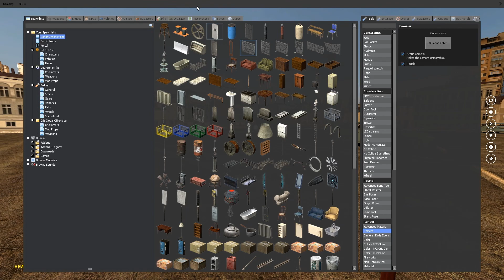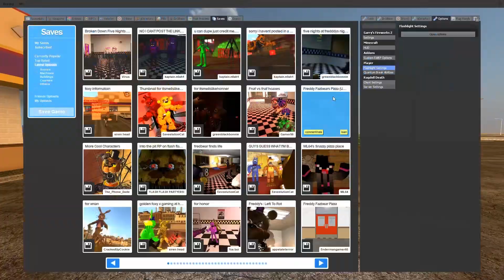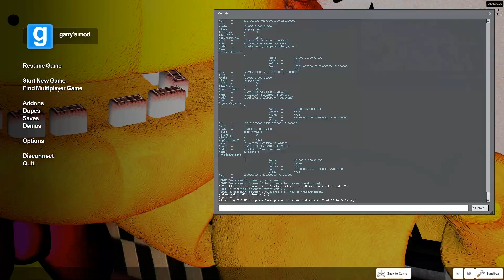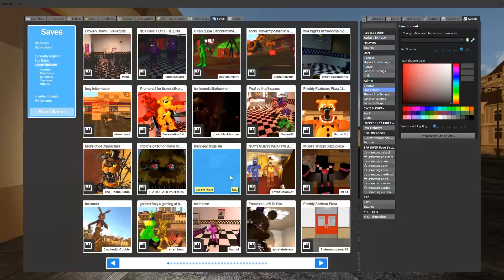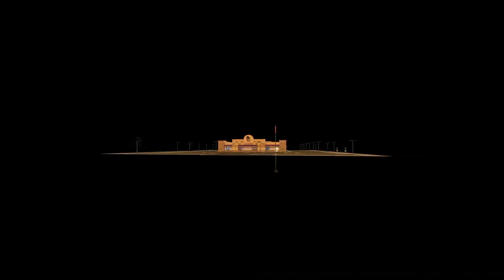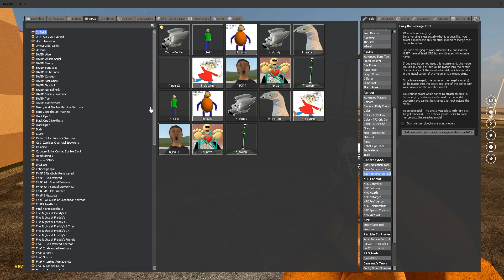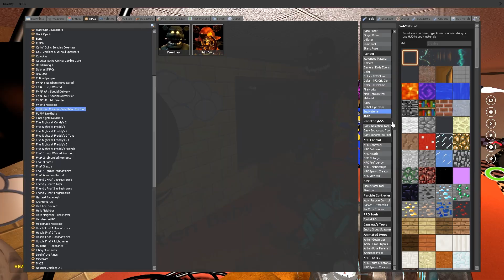GIANT DEMENTED FREDBEAR GOES AFTER FIREWORK FREDDY! (Garry's Mod Gameplay) - Gmod FNAF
Today we do some more Gmod FNAF Save Spotlights of many fnaf characters including a Giant Demented Fredbear that goes after Firework Freddy!